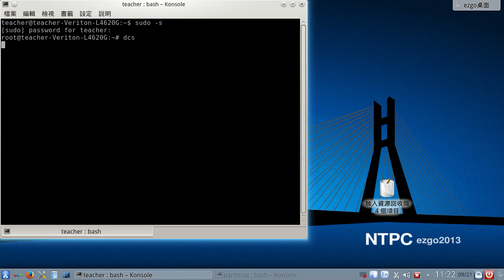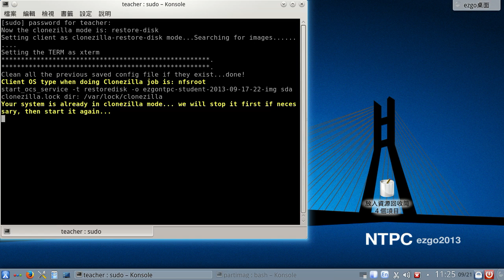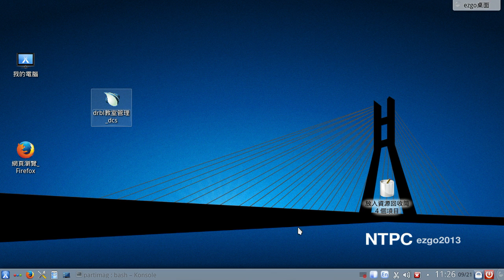新北市drbl伺服器還原學生機器硬碟